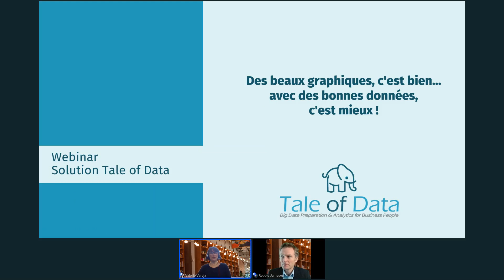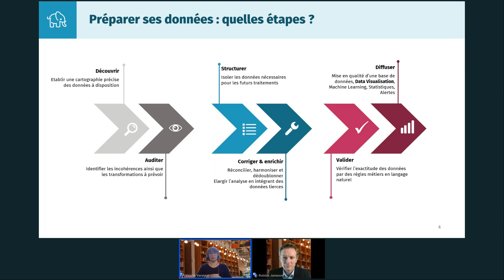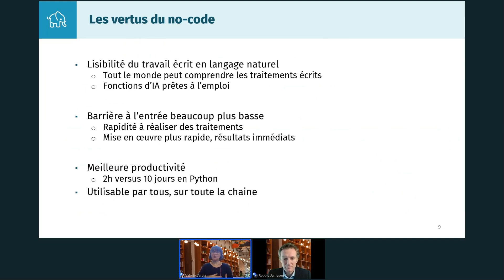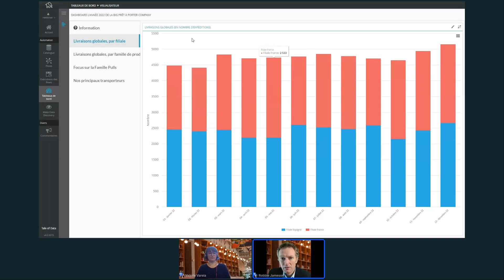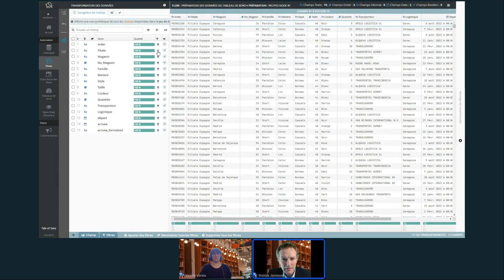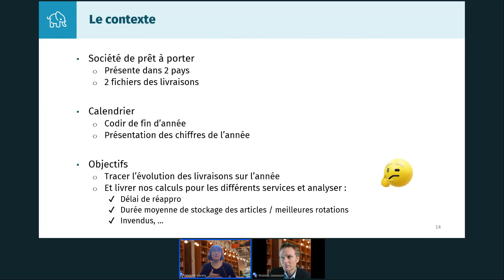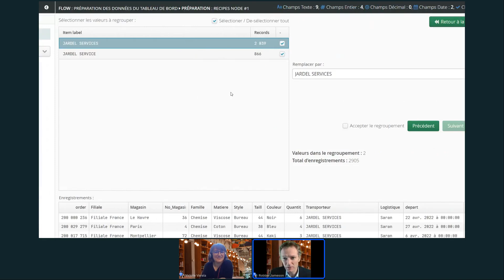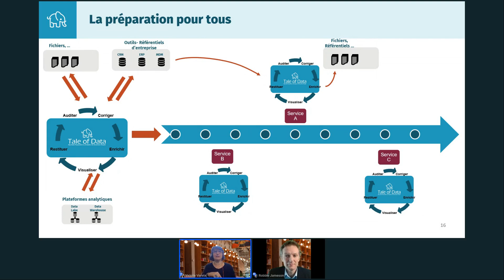Webinar - Devenez un expert de la data visualization : graphiques percutants et données fiables !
Devenez un expert de la data visualization grâce à notre guide ultime ! Dans cette vidéo captivante, découvrez les clés pour créer des graphiques percutants et des visualisations de données convaincantes. Apprenez à choisir les bons types de graphiques, à formater vos données de manière optimale et à communiquer efficacement vos insights.

Avec Tale of Data, vous aurez les outils et les connaissances nécessaires pour transformer des données brutes en visualisations claires et attrayantes. Ne laissez plus les données vous submerger, devenez un maître de la data visualization et impressionnez votre audience avec des graphiques impactants et des données fiables !

👉Tale of Data permet une gestion simplifiée et accessible de la data, grâce à une solution complète pour fiabiliser, transformer et monitorer ses données. Cette solution no-code permet d'optimiser son temps et de mettre à disposition des données fiables et prêtes à l'emploi pour tous les collaborateurs de l'entreprise.

Pour toute question ou demande d'information supplémentaire sur nos solutions de gestion de données, n'hésitez pas à nous contacter :

☎️ 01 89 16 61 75.

pour vous inscrire à nos prochains webinars et bénéficier de conseils pratiques, d'astuces et de bonnes pratiques pour optimiser la qualité de vos données et faciliter leur préparation.